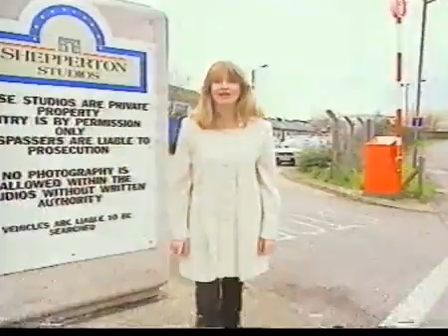Caron Keating - 2000AD Judge Dredd - Sylvester Stallone Interview 1995